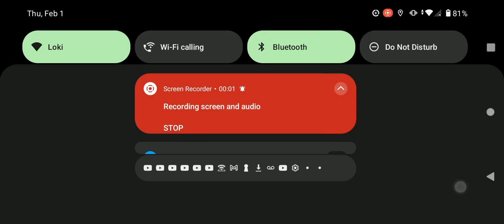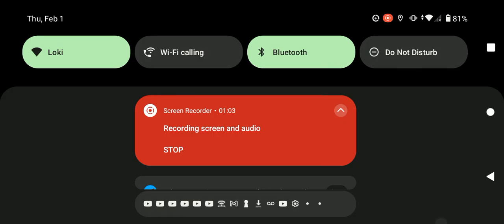Barney Theme Song: Audio Evolution Mobile Version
Hey everyone I hope you guy's new year is going good so far and since It's February and the new Barney show will be coming out soon. Here's The Barney Theme Song Remix Cover on Audio Evolution Mobile hope you like it.